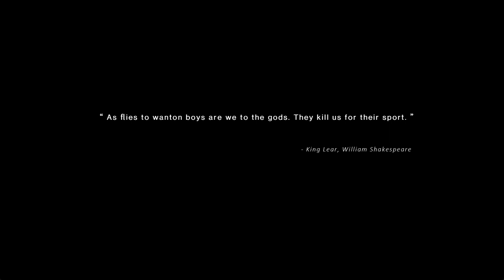Once Human gameplay extended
This is a extended first look at the current beta build for the game called Once Human.